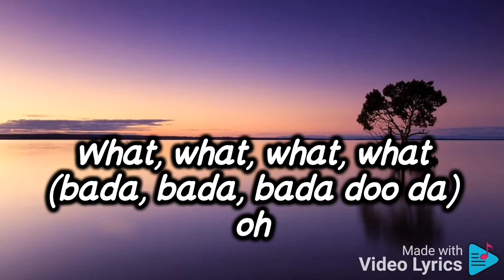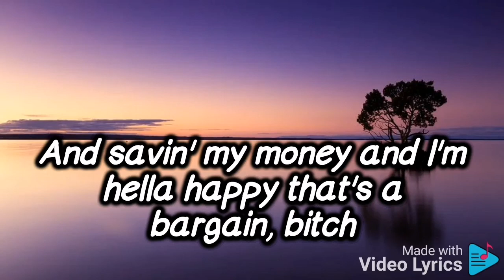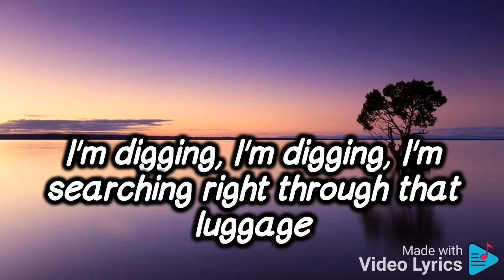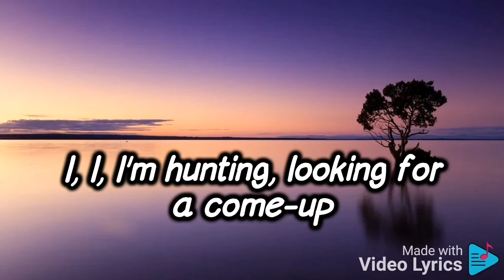Macklemore & Ryan - LewisThrift Shop (lyrics)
What, what, what, what (bada, bada, bada doo da)
What, what, what, what (bada, bada, bada doo da) oh
oh
(Bada, bada, bada doo da)
(Bada, bada, bada doo da) ow
I'm just pumped, just bought some shit from the thrift shop (oh)
(Piss)
But shit, it was ninety-nine cents
(Bag it) coppin' it, washin' it
Hello, hello, my ace man, my mellow
Thank your grandad for donating that plaid button-up shirt
'Cause right now I'm up in her' stuntin'
I'm at the Goodwill, you can find me in the bins
I'm that, I'm that sucker searchin' in that section , mens
I wear your grandad's clothes
I wear your grandad's clothes (damn right)
I look incredible (oh, c'mon man)
I'm in this big ass coat (big ass coat)
From that thrift shop down the road (let's go)